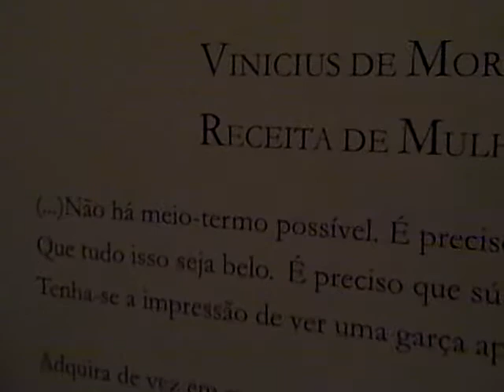Corredor Chopin, in Rio: new art hub next door to Copacabana Palace hotel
Corredor Chopin. The name is a bit cryptic, but actually it's nothing more than a hidden alley runing along the side of the famed Chopin building in Rio (that of the legendary New Year's parties). The posh antique shop Antiquário Arnaldo Danemberg has been there forever, as has the Pequena Galeria 18, owned by Mário Cohen, the first gallery in Brazil to specialize in photography - which is what is shown here.